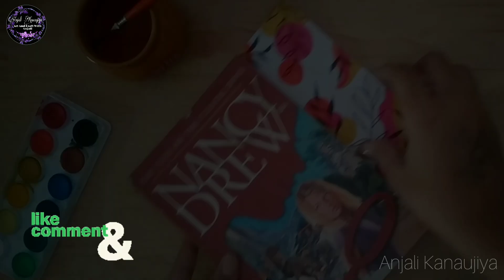Boho Bookmark/Asthetic Bookmark Making With Watercolors/Paint With Me 🎨🖌✨/bookmark